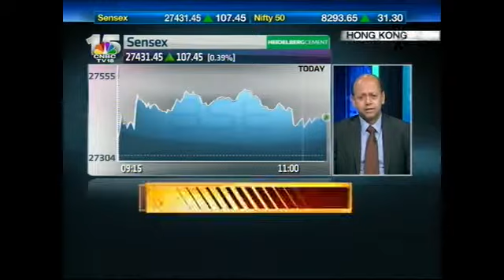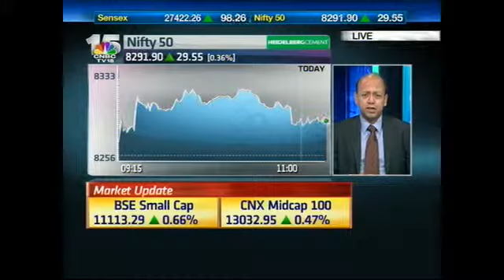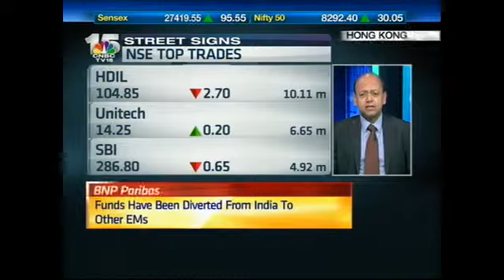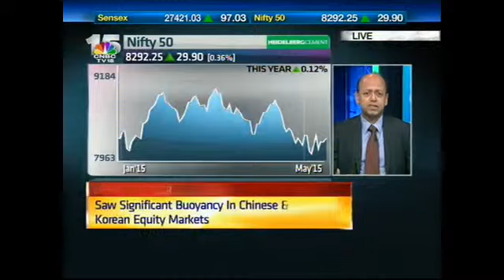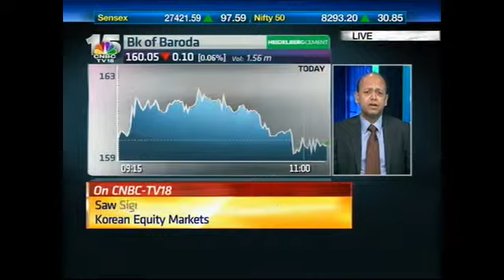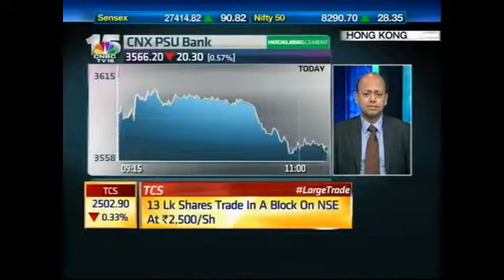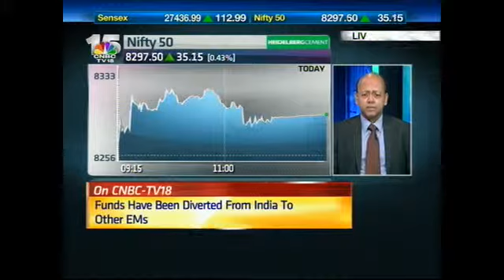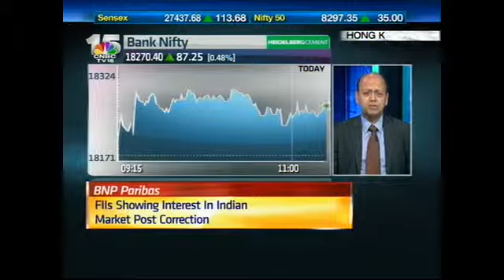Street Signs: Market Talk With Manishi Raychaudhuri, Asia Pacific Strategist, BNP Paribas At 11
Anuj Singhal, Ekta Batra discuss Indian & Global markets with Manishi Raychaudhuri, Asia Pacific Strategist, BNP Paribas